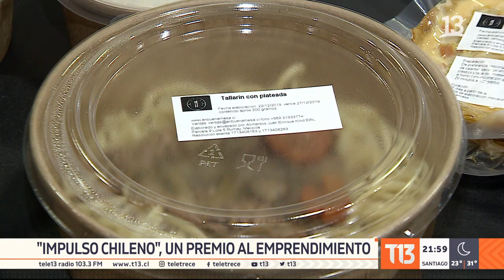"Impulso chileno": premio al emprendimiento